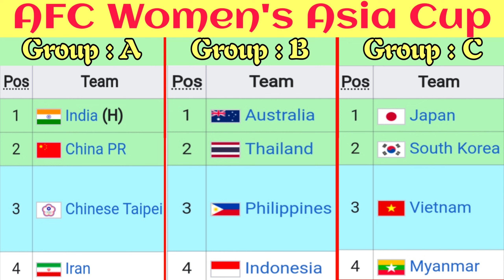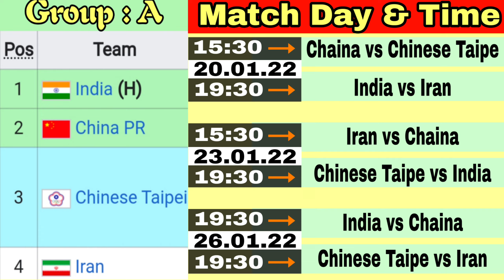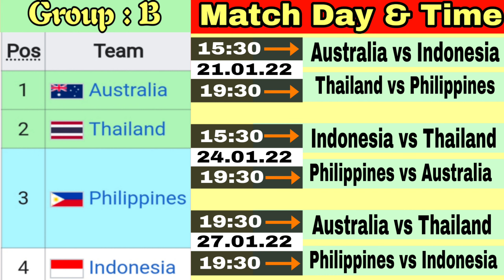Full Scenario of AFC Women's Asian Cup India 2022 || Live Streaming at EuroSports in India ❤️❤️❤️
Today's Video about AFC Women's Asian Cup India 2022.
1. Group Discussion
2. Knockout Stage Discussion

Instagram.com/bharotiyo_football